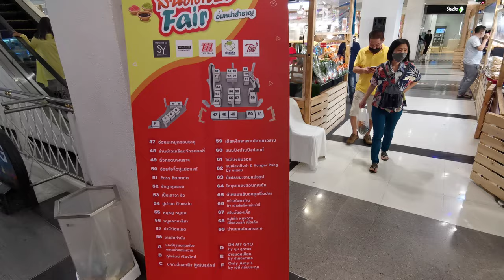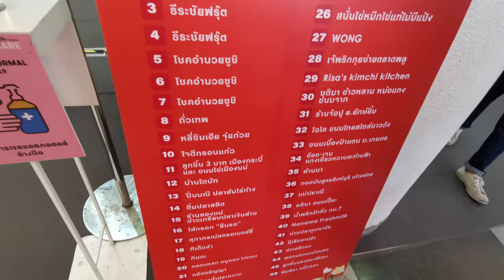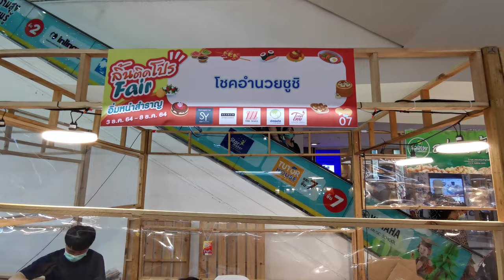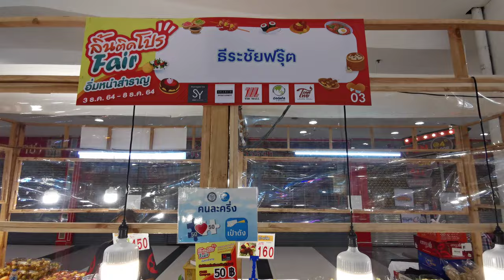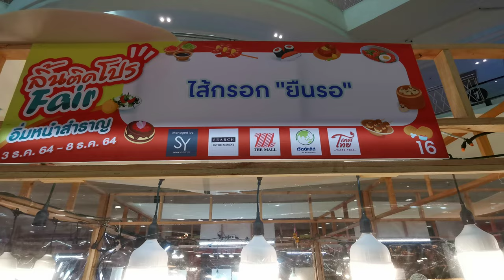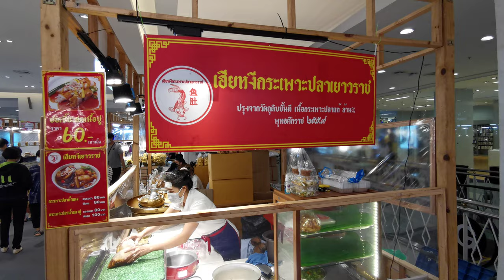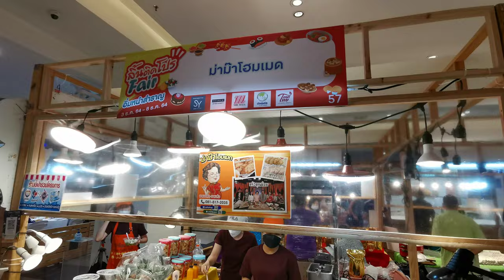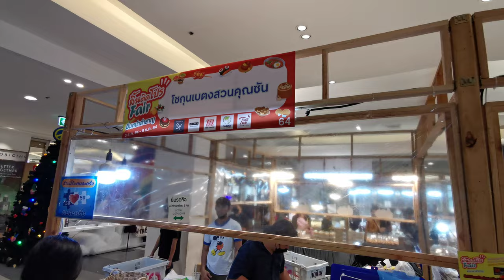ลิ้นติดโปร Fair อิ่มหนำสำราญ มหกรรมความอร่อย 3-8 ธันวาคม 2564 เดอะมอลล์บางแค